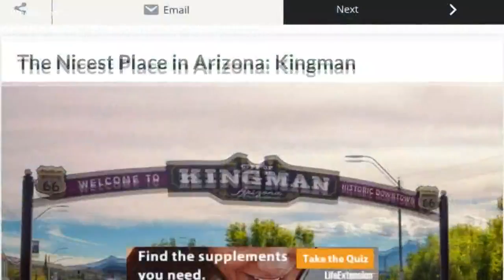Reader's Digest names Kingman the nicest place in Arizona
After an ugly incident divided the city more than a year ago, this recognition means a lot to its citizens.